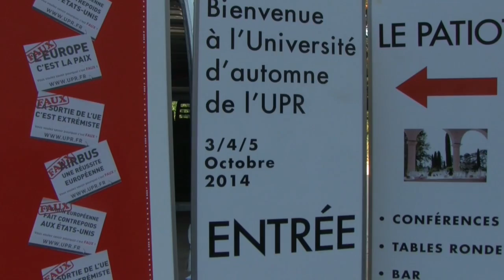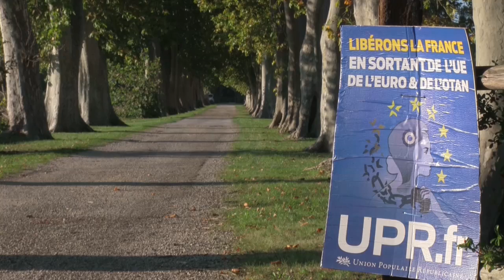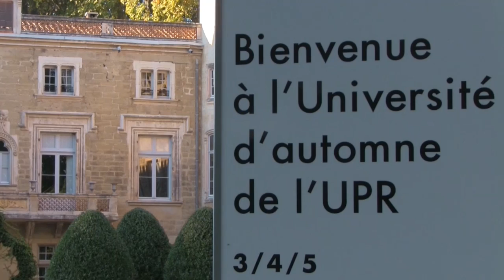Bienvenue à l'Université UPR 2014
Vendredi 03 octobre, préparatifs de l'Université d'automne de l'UPR qui se déroule samedi 04 et dimanche 05 octobre 2014 au château de Beauregard, à Jonquières, dans le Vaucluse.

Matrix Furious Angels

François Asselineau, Union Populaire Républicaine
UPR, l'union du peuple pour rétablir la Démocratie

Seule l'Union Populaire Républicaine explique aux français qu'on ne peut pas changer l'Union européenne, mais qu'on peut parfaitement en sortir, légalement et sereinement !
L'UPR est le seul mouvement politique à proposer -- et à inscrire dans ses statuts -- qu'il n'est possible de commencer à redresser la France que sur la base de trois orientations essentielles :

1) dénoncer tous les traités européens, y compris le traité de Rome ,

2) refuser le concept même de « construction européenne », avec ses sempiternelles promesses « d'autre Europe » ,

3) inscrire dans la Constitution française l'interdiction de toute délégation de souveraineté qui ne serait pas bornée à des sujets très précis, limités dans le temps et dans leur objet, et régis par des traités internationaux fondés sur la réciprocité et l'égalité entre États.